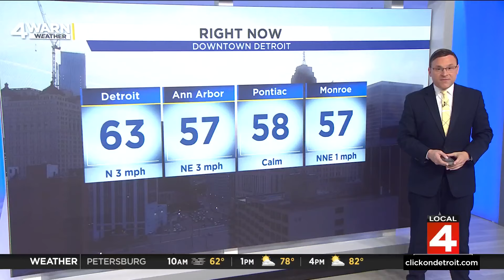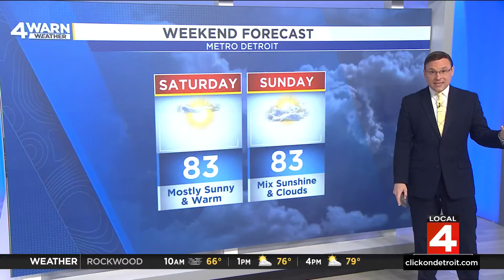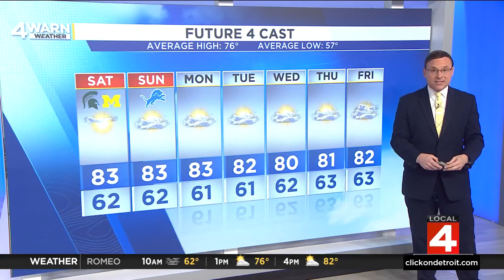Metro Detroit weather forecast Sept. 14, 2024 -- 7:15 a.m.